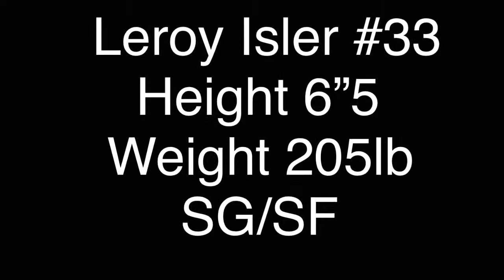Leroy Isler 2018-2019 Highlights Spain (Leb Plata)